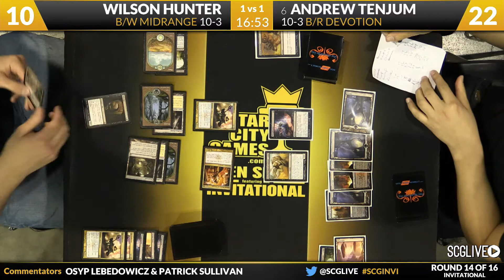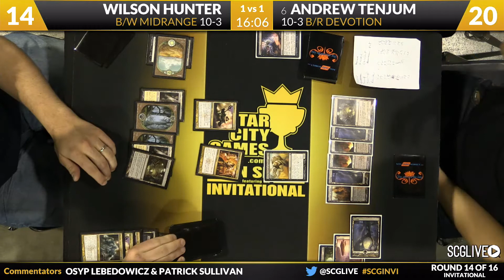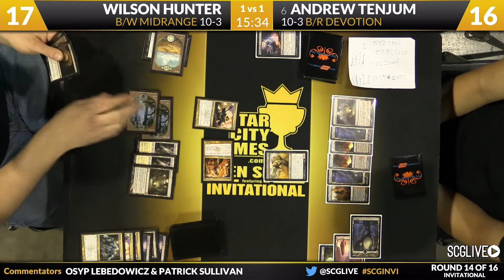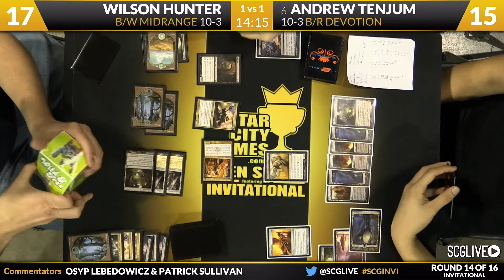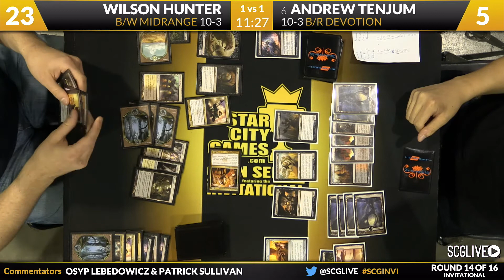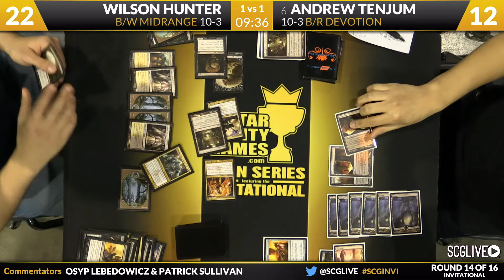SCGINVI: Round 14b - Andrew Tenjum vs Wilson Hunter | Standard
From SCG Charlotte Invi on March 28th, 2014